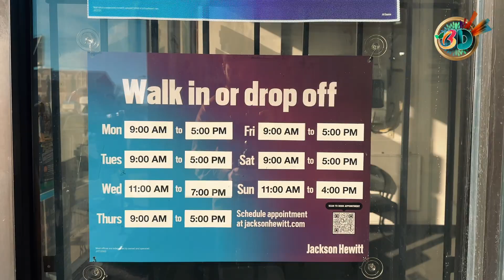Dada Home care Grand Opening